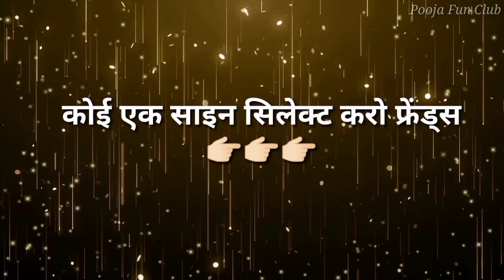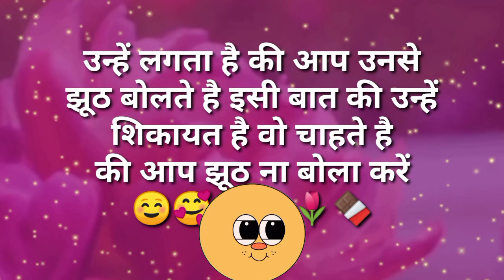उन्हें आपसे क्या शिकायत है? | Love Game | Love Test | Love Messages | Love Quiz | Pooja Fun Club